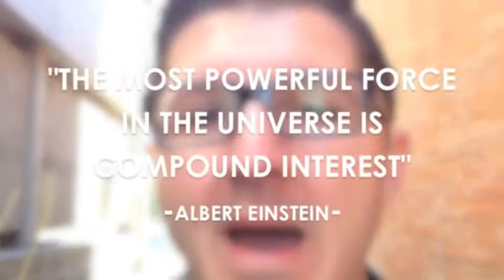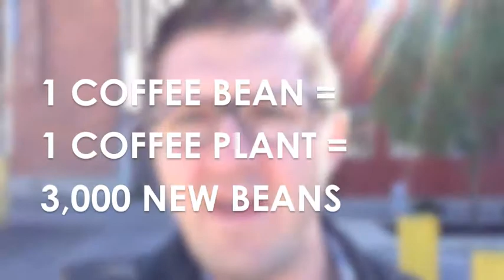Life.Money Financial Literacy Compound Interest Lesson Intro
Can you imagine your life without coffee? Yikes! Check out our lesson intro on the power of coffee and compound interest. Thanks to Cafe Brioso for the amazing collaboration on the video.